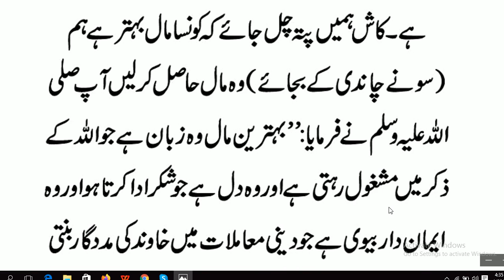Sona Or Chandi Say Behter Cheay Biwi Magar Kesy | Best Hadees About Wife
Sona Or Chandi Say Behter Cheay Biwi Magar Kesy | BestHadees About